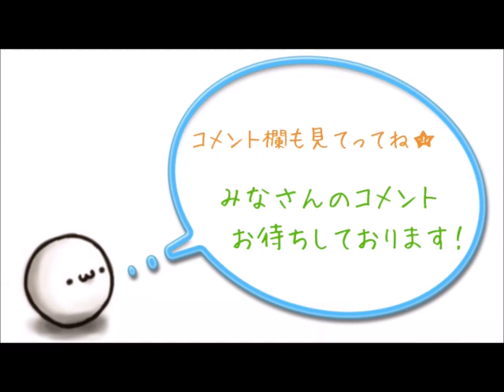【カープ】カープ打線対各チーム主力投手の対戦成績調べた